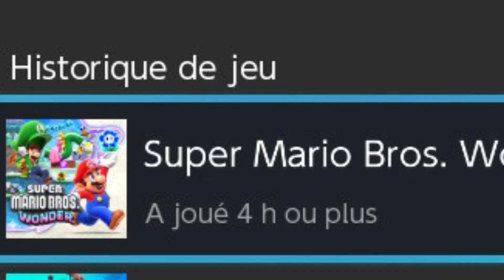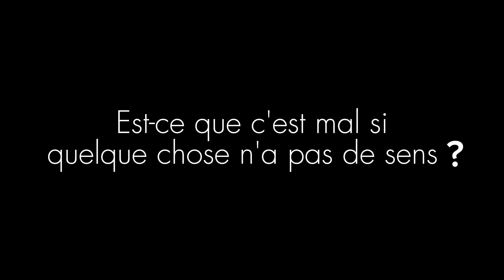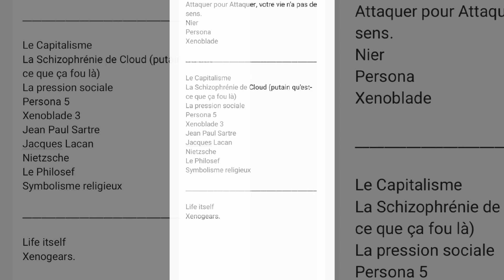Attaquer pour Attaquer, votre vie n'a pas de sens.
Réfléchir, raisonner selon les principes de la [...]
Chercher la raison profonde des choses, réfléchir sur la signification de [...]

Voici une liste des choses que j'ai pas pu mettre dans la Vidéo :

_La Pression Sociale
_La notion de l'autre
_Le déterminisme

Et tout ce qui se trouve à 3:30